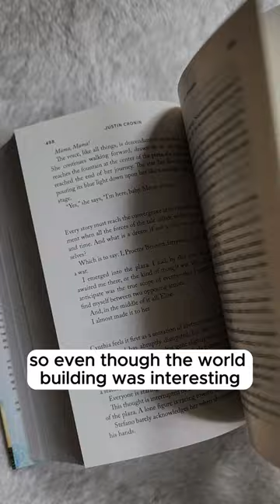The Ferryman by Justin Cronin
Book Review, With thanks to The Publisher